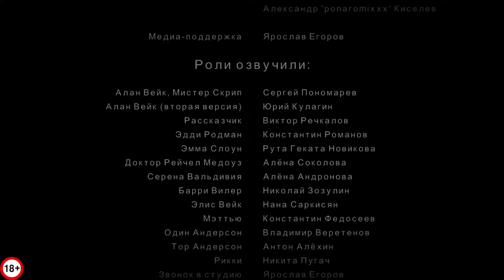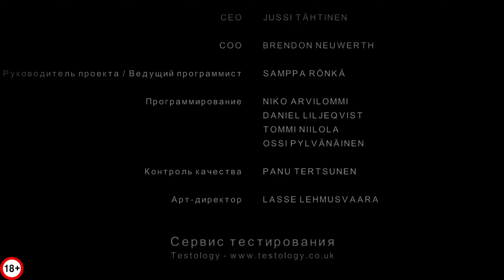Alan Wake's American Nightmare СЕРИЯ # 7 ФИНАЛ